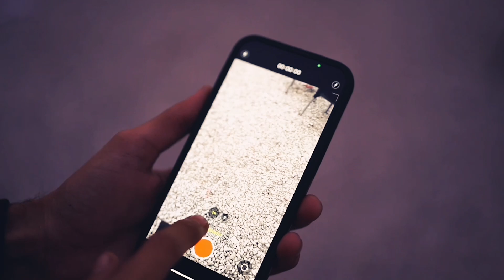No more YouTube? || Shaheer khan vlogs